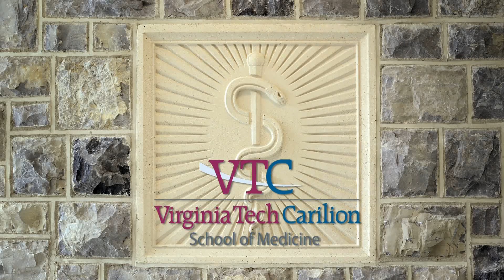Virginia Tech Carilion School of Medicine - Research Focus